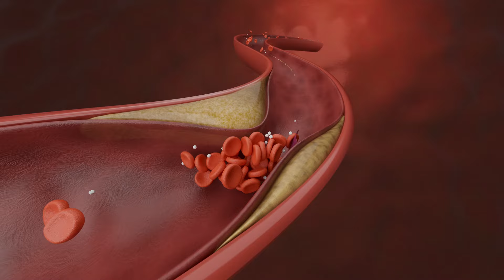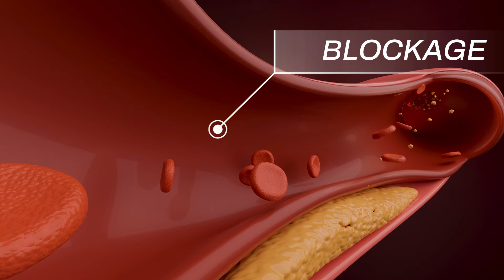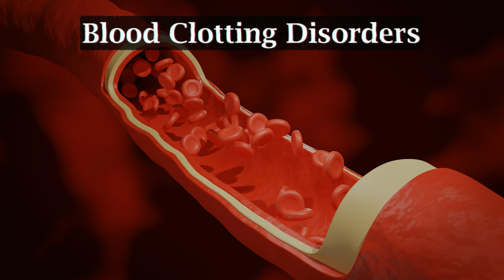Is High Cholesterol the Same as Thickened Blood?खून के गाढ़ा होने से बढ़ता है कोलेस्ट्रॉल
In this informative video, we dive deep into the relationship between high cholesterol and thickened blood. Are they the same condition, or is there a significant difference? Understanding these two health issues is crucial for managing your cardiovascular health. We explore the causes, symptoms, and potential risks associated with high cholesterol levels and how they relate to blood thickness.

Join us as we break down complex medical terms into easy-to-understand language, providing you with the knowledge you need to make informed decisions about your health. Whether you’re concerned about your cholesterol levels, have been diagnosed with thickened blood, or just want to learn more about these common health issues, this video is for you!

Valsad:-

3:30pm to 5:30 pm in afternoon Daily(Excluding Sunday)

Halar road,

Valsad

For appointment:-
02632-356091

Vapi:-
21ST CENTURY HOSPITAL